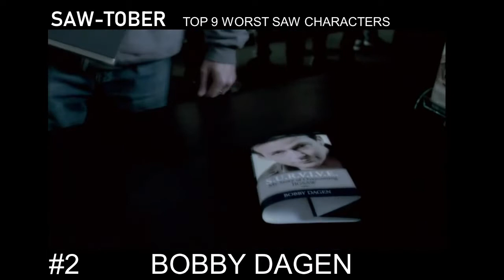Top 9 Worst SAW Characters I #2 I Saw-Tober 2020 I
Number 2 is Bobby Dagen from Saw 3D